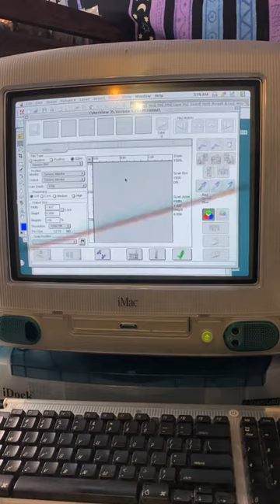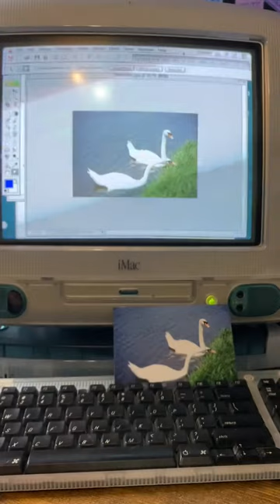From film slide to print (iMac G3)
Scanning a film slide, editing it, then printing it with an original Bondi Blue iMac.